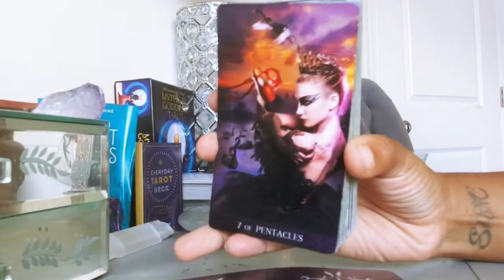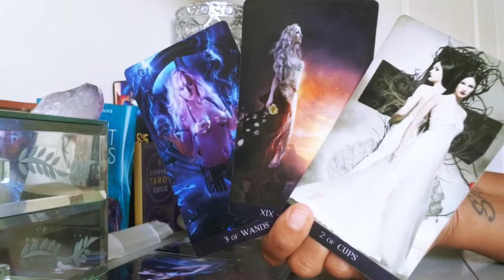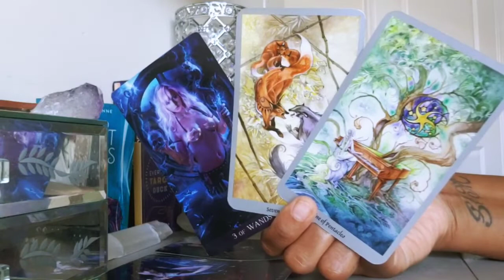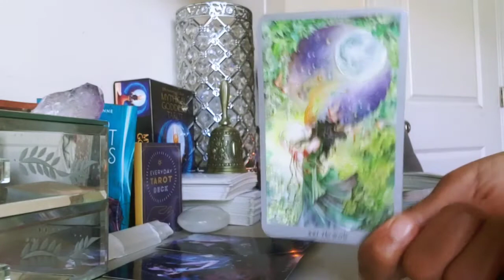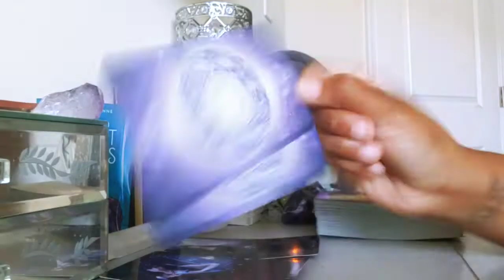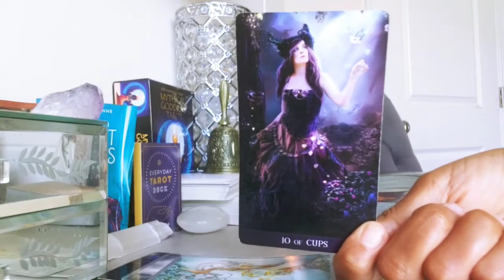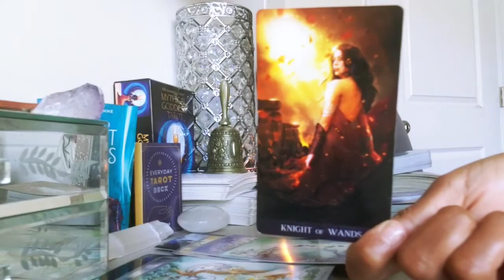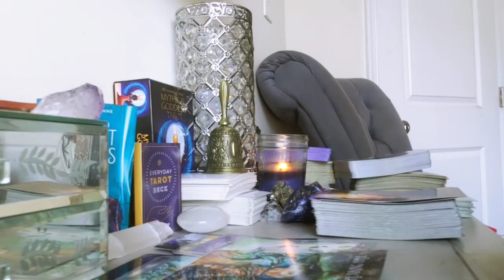CAPRICORN - IT'S TIME TO PUT YOUR FEELINGS FIRST! HEALING YOUR LOVE LIFE! (AUGUST 2022)